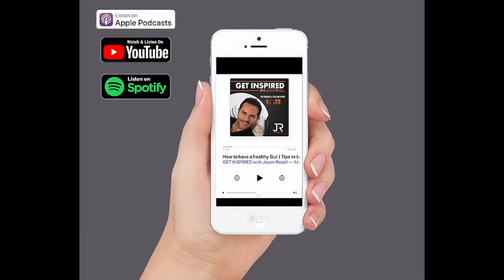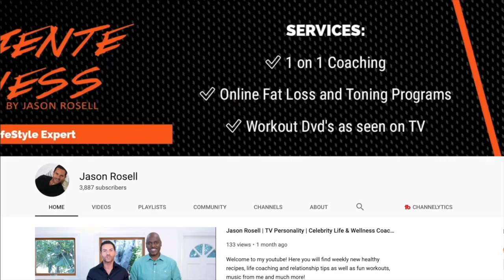How ICONIC protein became successful with founder Billy Bosch | Get Inspired with Jason Rosell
ICONIC protein is a wellness brand full of healthy protein powders and protein drinks sold nationwide. It has become not only a famous brand, but also one of my favorite protein supplements!

If you ever wondered how to get a product to go from idea, to creation, launch, and all what is needed to do to create a successful well known brand, you do not want to miss this episode!

Today I interviewed the CEO and founder, Billy Bosch. You will not only have fun, learn many daily habits to become a better human, but a product specialist!

Let me know how you enjoyed this episode!